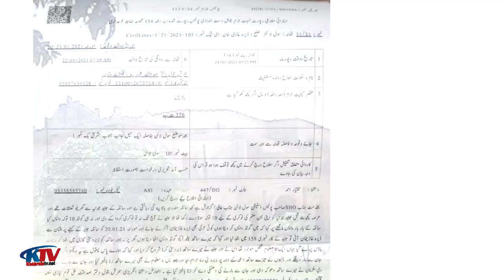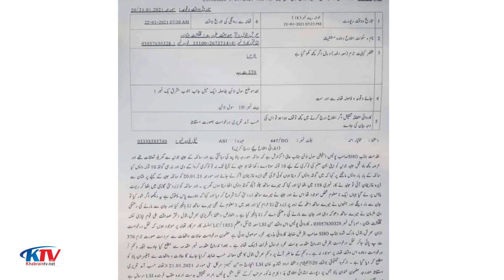DG Khan case l A Woman and Civil Judge's full Exclusive story l Khabrain TV latest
# FIR against civil judge
# Latest news of civil judge harassment case
# Babar azam harassment case
# Lates news of babar azam sexual case
# Sehrish Batool register case against civil judge
# Cilvil judge junaid joia case
# Multan sexual harassment case
# Dera Gazi khan Harassment  case
# Exclusive story of civil judge sexual case
# Judge Arshad malik case
# Mian Nawaz Sharif  case